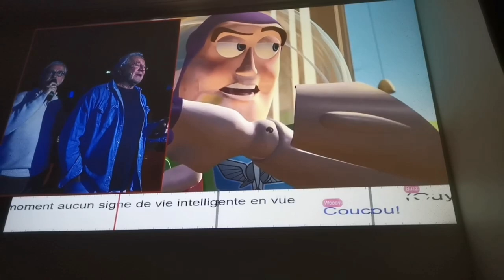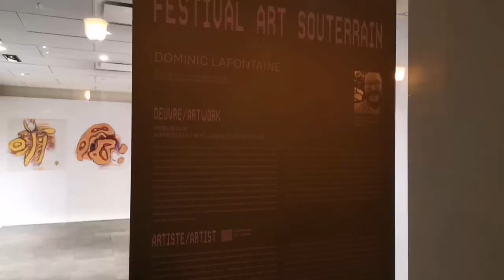Brol 5 | Country, doublage, job, art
Échantillon de vie à Montréal 🇨🇦
🤠 Initiation à la danse country
💼 Jobs et stress
🥧 Bons desserts
🌬️ Interview incroyable de Richard d'Arbois par Donald Reignoux
✨ Nouveau spot
🍟 Mal bouffe